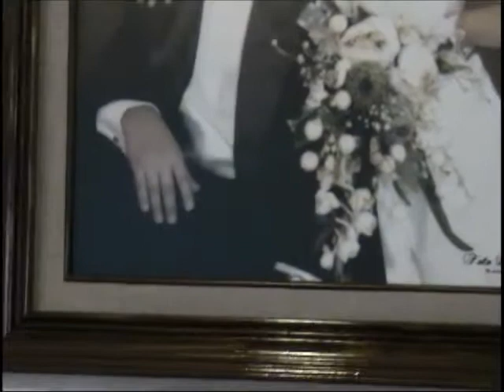Piano Miguel Angel Tirado: La Vida Sigue Igual